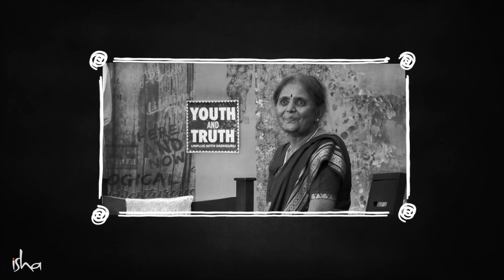How Sadhguru Pranked His Teacher In School TeachersDay | Shemaroo Spiritual Life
Sadhguru shares some interesting memories of school mischief, and how he “welcomed” a new teacher in his class.